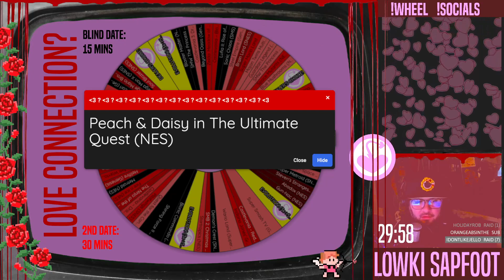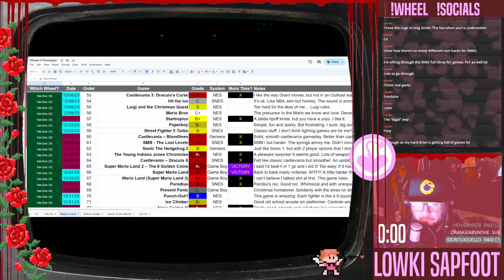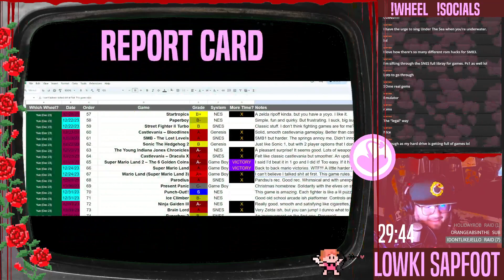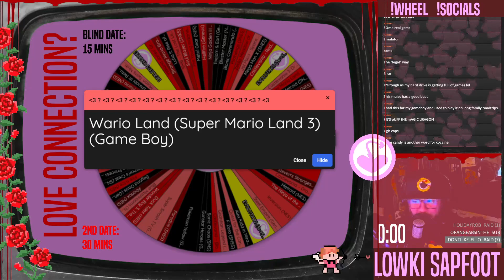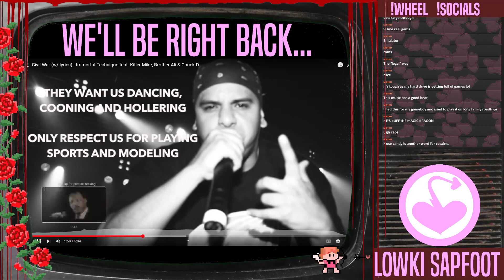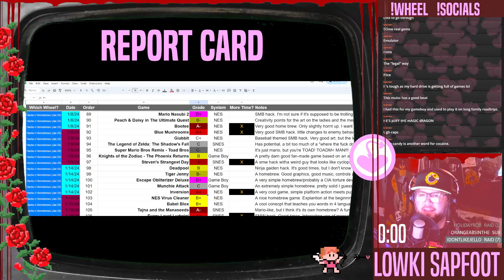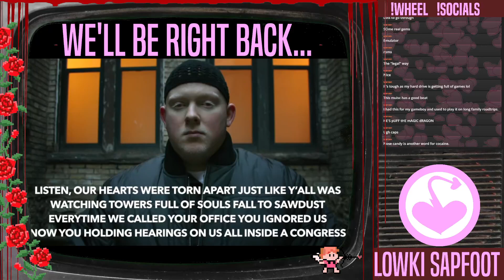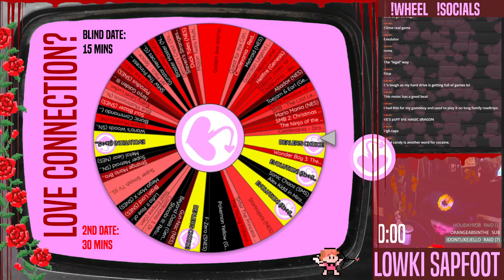Love Connection?... Part 3!| Wheel! Of! Nostalgia!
Wheel of Nostalgia stream from 02/06/2024!